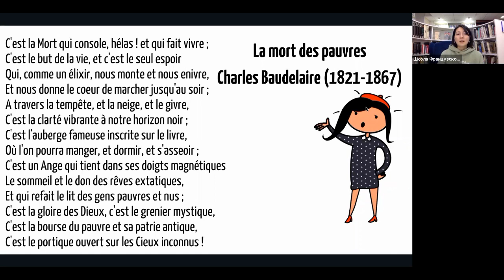Стихотворение на французском c разбором №46 "La Mort des Pauvres"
La Mort des Pauvres par Charles Baudelaire

Этапы:
1) Медленное чтение.
2) Чтение по строчке.

C'est la Mort qui console, hélas! et qui fait vivre;
C'est le but de la vie, et c'est le seul espoir
Qui, comme un élixir, nous monte et nous enivre,
Et nous donne le coeur de marcher jusqu'au soir;

A travers la tempête, et la neige, et le givre,
C'est la clarté vibrante à notre horizon noir;
C'est l'auberge fameuse inscrite sur le livre,
Où l'on pourra manger, et dormir, et s'asseoir;

C'est un Ange qui tient dans ses doigts magnétiques
Le sommeil et le don des rêves extatiques,
Et qui refait le lit des gens pauvres et nus;

C'est la gloire des Dieux, c'est le grenier mystique,
C'est la bourse du pauvre et sa patrie antique,
C'est le portique ouvert sur les Cieux inconnus!